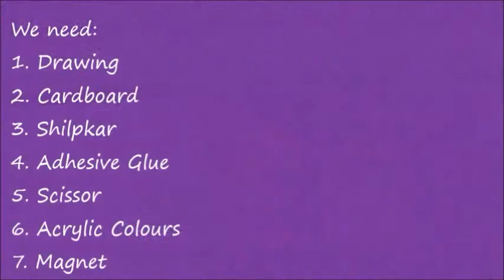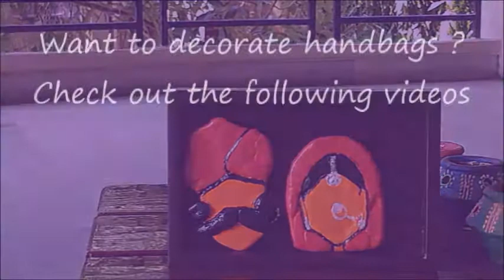Fridge Magnet DIY l How to make easy Fridge magnet with Shilpkar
Hi colourful world,

In this video, I have shown how to make fridge magnets with shilpkar / any clay in a simple & easy way.

Pavani Priyadarsini